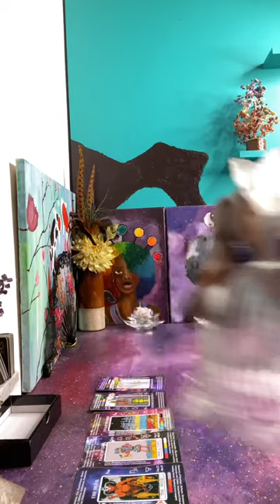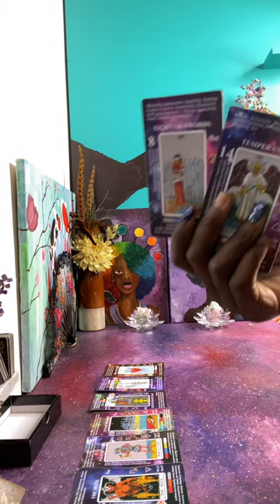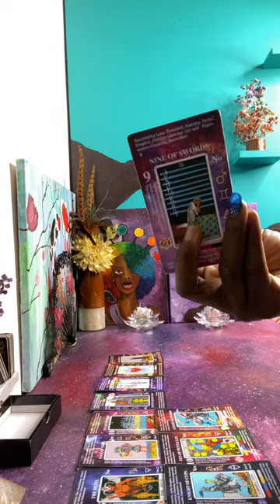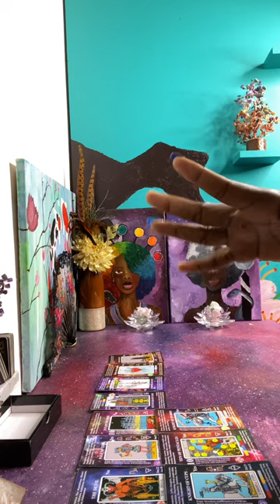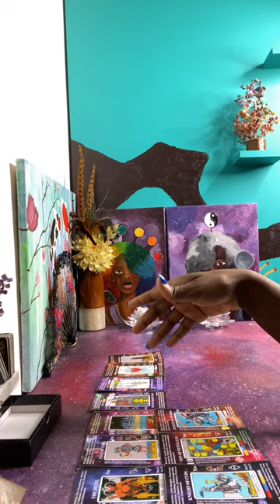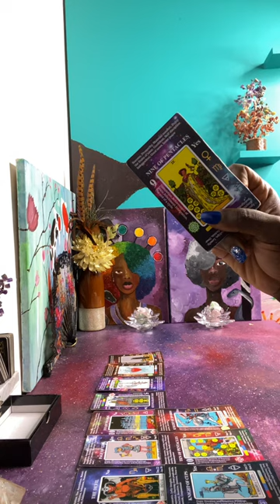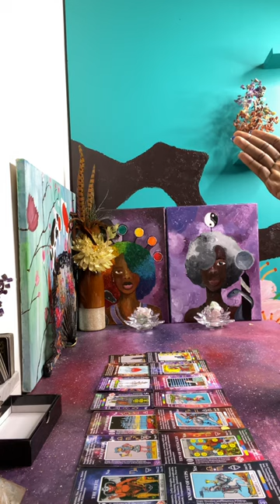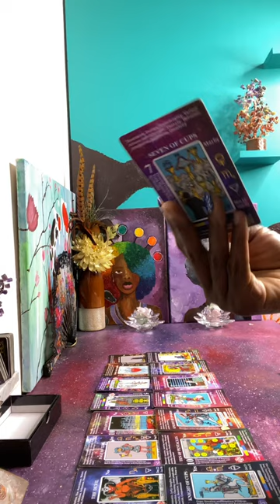Trying to do everything to destroy you, but you are too high vibrational for this wanna be 😭🤣 Tower